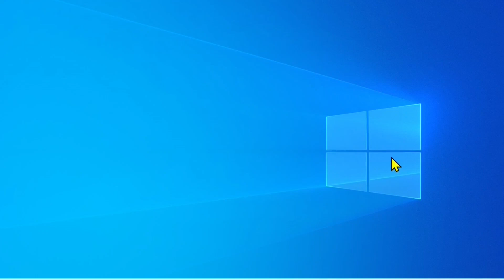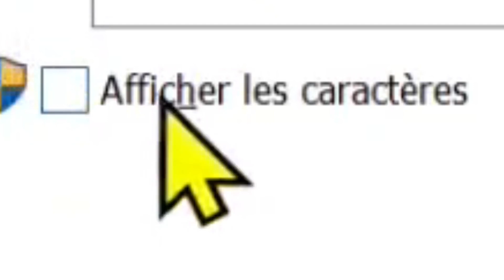comment afficher le code WIFI avec Windows 10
VOUS voulez retrouver le code wifi et réafficher ses caractères avec windows 10 ? voici 2 méthodes simples et rapides.
attention cette vidéo ne vise pas bénéficier d'un wifi sans l'autorisation de son propriètaire. cette vidéo vise à avoir le code de votre WIFI. merci
Mes respects.
je vous souhaite tout le bonheur total.